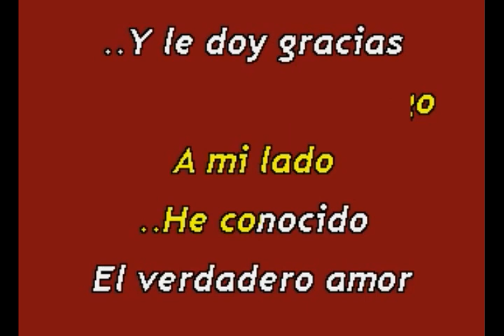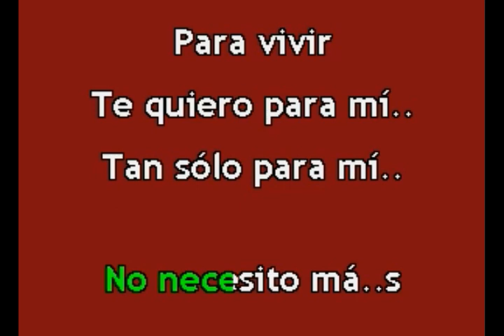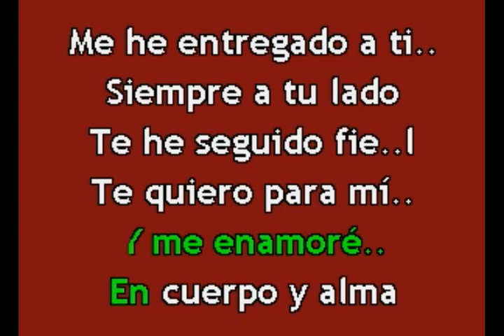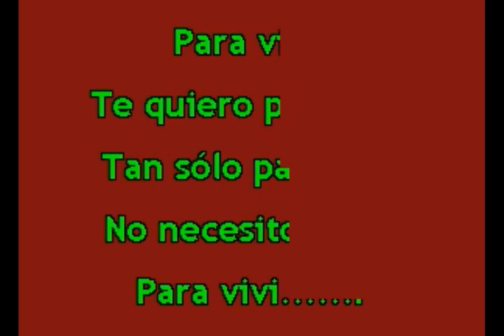Karaokanta - La Dinastía de Tuzantla - Te quiero para mí